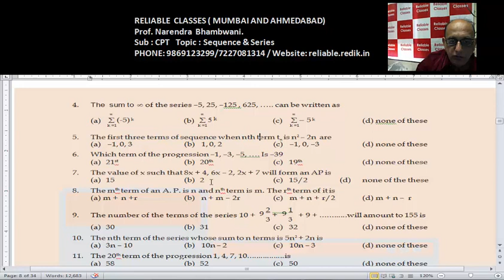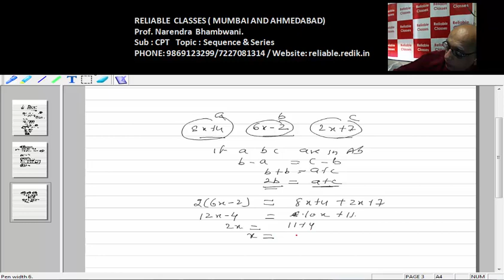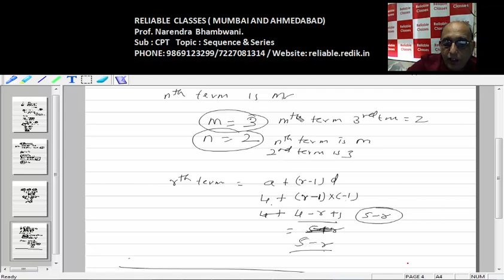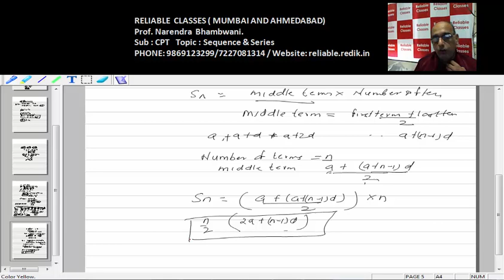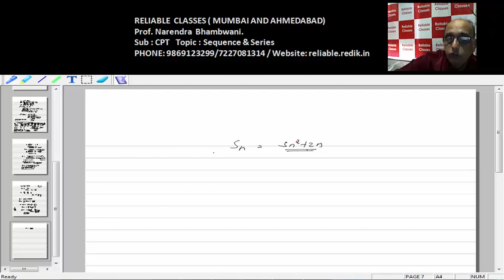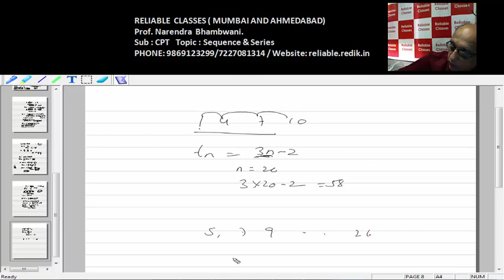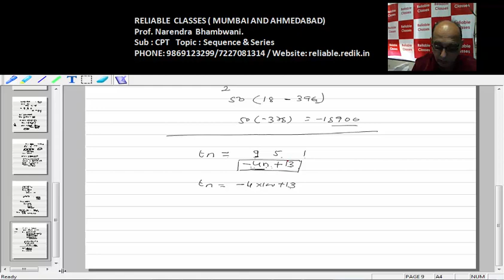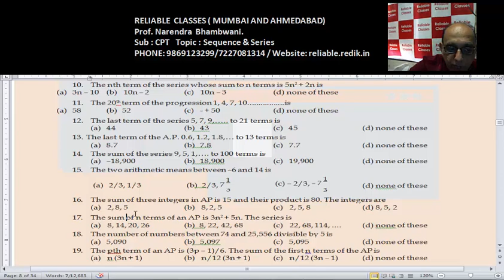CAFC - MATHS - CHAP- SEQUENCE AND SERIES - LEC - 2